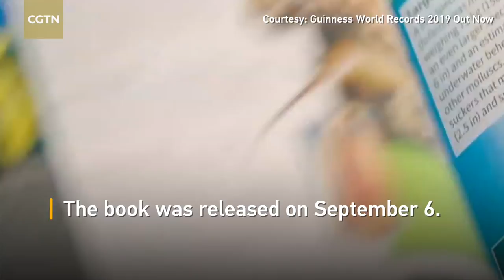Guinness World Records celebrates a new year of record breakers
Guinness World Records 2019 reveals the latest and greatest record-breakers. An octogenarian flying trapeze artist, the creator of the world's largest knitting needles and a dog named Feather with a flair for jumping, are among the record-breaking stars to win a place in the latest edition of Guinness World Records. The book was released on September 6.